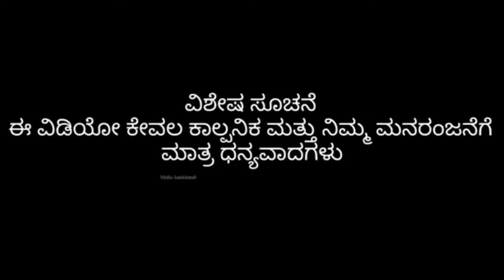ದೋಸ್ತನ ನಂಬಿಕೆ ಭಾಗ-2 dostan nambike bhag-2 friends forever. ಉತ್ತರ ಕರ್ನಾಟಕ 🥰